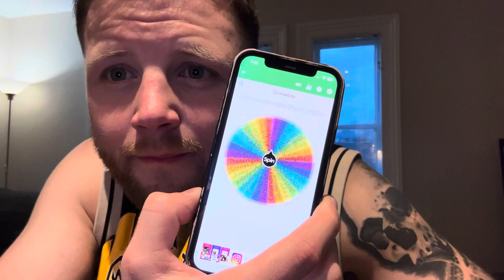The glove giveaway winner revealing !!!